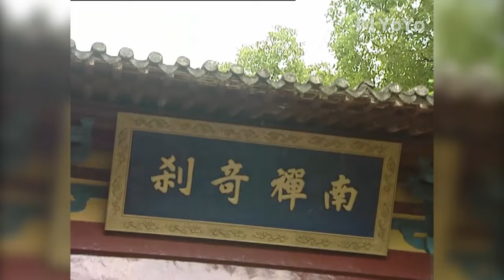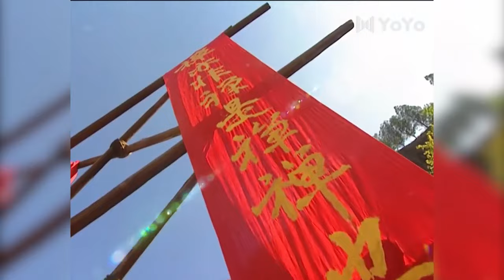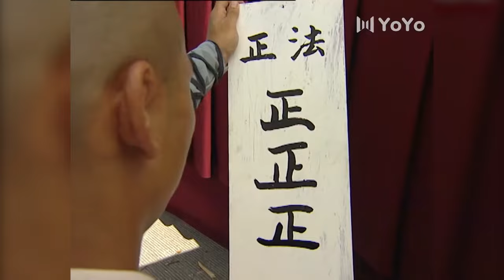【功夫電影】 廢材和尚練就絕世神功，逆襲成為少林武王！ 👊 功夫 | KungFu 吴京 于承惠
SLWWWX
劇名(Drama Name)：少林武王